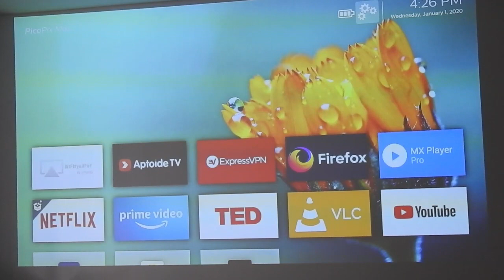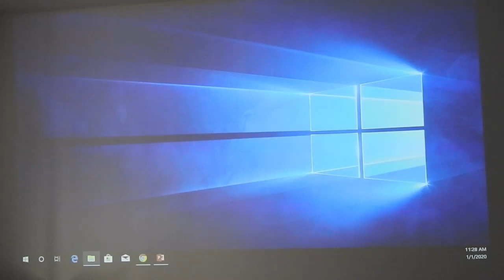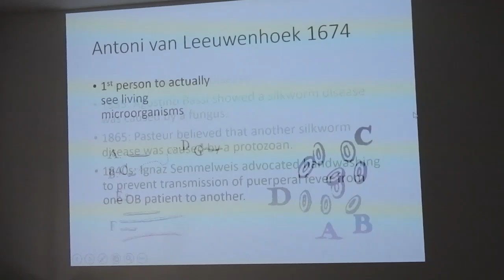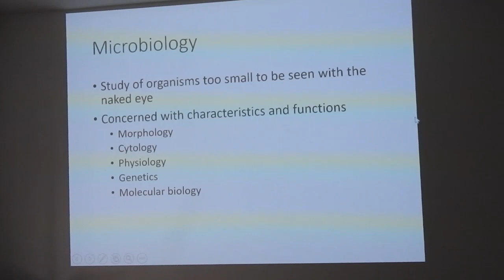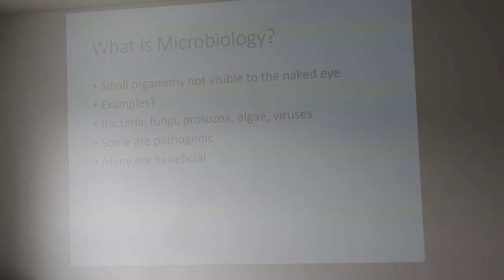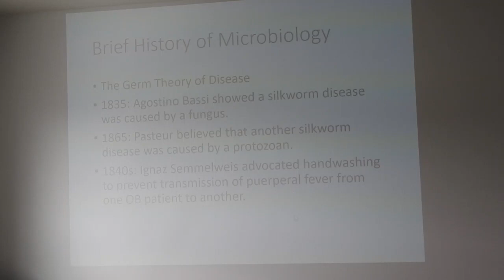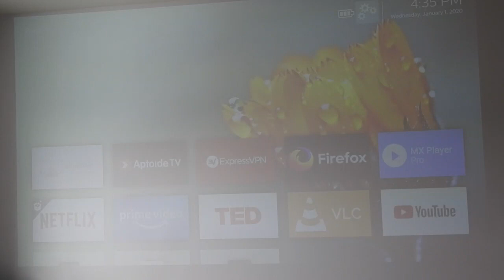Philips PicoPix Max Video 03 (energy save mode) [backer #1836]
This video reviews how PicoPix Max works to show a Powerpoint presentation, in a dim and bright environment. It also touches on the file compatibility of the PicoPix Max. (In energy saver mode, running on the lithium battery.)